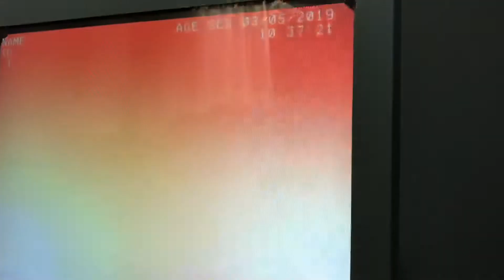Özofagus perforasyonu , özofagusta fistül, yemek borusu yırtığı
Ösophagusperforation, Ösophagusfistel, Ösophagusriss. Özofagusu perfore olmuş , stent takılarak toparlayan bir hasta